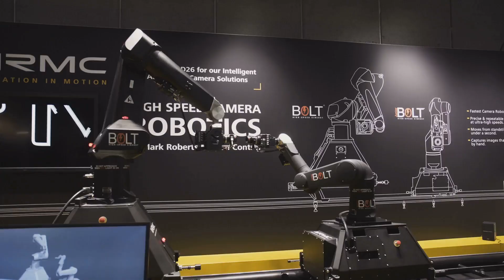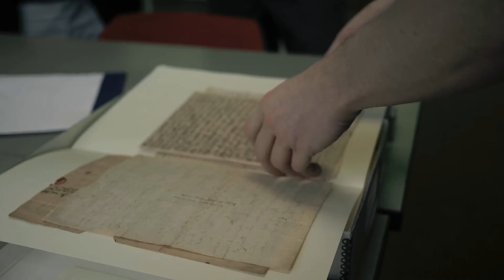Exploring Manus Al: The Future of Robotics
Dive into the groundbreaking world of Manus AI in this 10-minute exploration of the future of robotics! Discover how Manus AI is revolutionizing human-robot interaction, enhancing productivity, and transforming industries with its innovative technologies. From advanced motion capture gloves to AI-powered collaboration tools, see how these advancements are shaping the way we work and play.

Join us as we unveil the potential of robotics in everyday life, showcasing real-world applications and exciting developments.

blue field entoptic phenomenon
china robot
china robotics
deep learning
eye floaters
اختراعات الصين
euphoric brothers
how to hack wifi networks (educational) la...
mochi recipe in tamil
nintendo switch oled
what is dandadan about